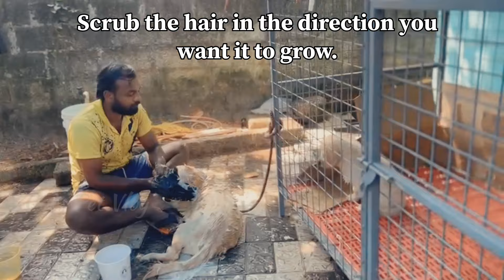All My Pet's Bath Day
dog bathing at home,
dog bathing video,
dog bathing,
dog bath,
pet bathing,
pet bathing at home,
pet bathing vlog,
first bathing video,
pet shower vlog,
animal bathing,
animal bath vlog,
taking bath,
cute dogs video,
funny dogs video,
cute dog shorts,
funny dog shorts,
cute dogs shorts,
funny dogs shorts,
cute dog vlog,
funny dog vlog,
cute dogs vlog,
funny dogs vlog,
cute pet vlog,
cute puppy vlog,
funny puppies vlog,
bath day,
all my pet bath,
bath,
pet bath,
first bath,
first bath vlog,
puppy bath day,
perfect bath,
golden retriever puppy bath,
golden retriever perfect bath method,
dog bath,
bathing video,
dog bathing video,
dog bathing,
dogs bathing,
puppy bathing